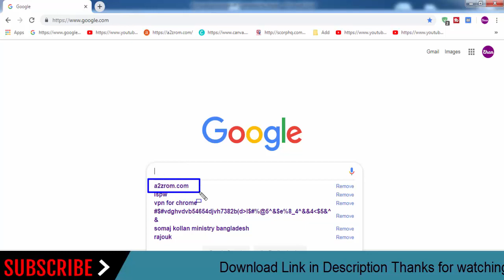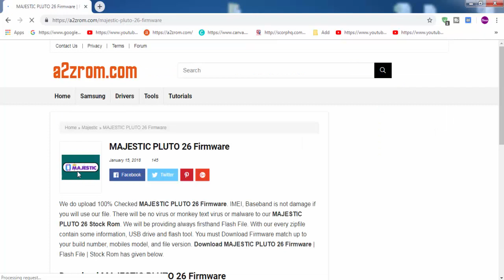Download Majestic all Models Stock Rom Flash File & tools (Firmware) Majestic Android Device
How To Download Majestic Stock Firmware (Flash File) For Update Android Device
If you looking for the stock firmware for your Majestic device below We Provide Majestic all Mobile Models stock ROM firmware.